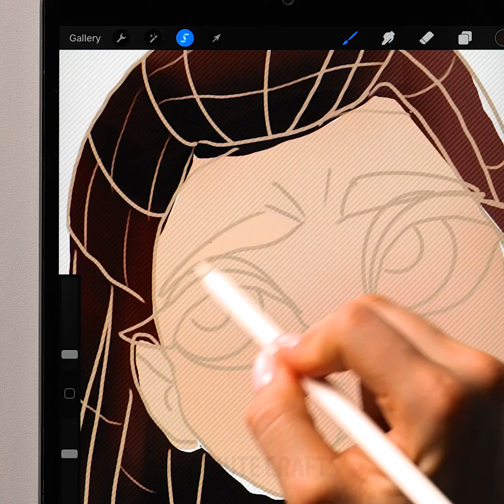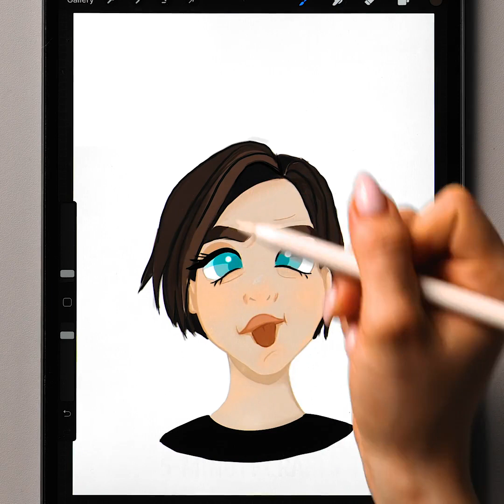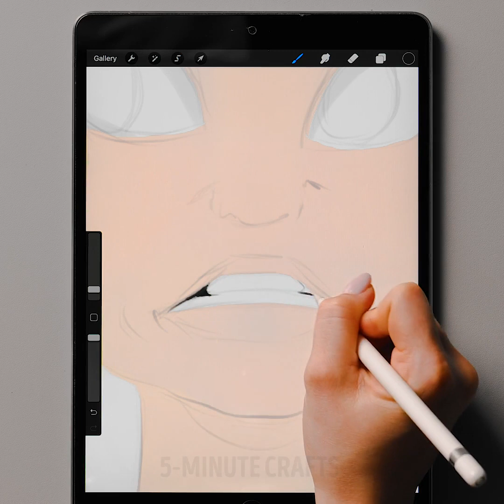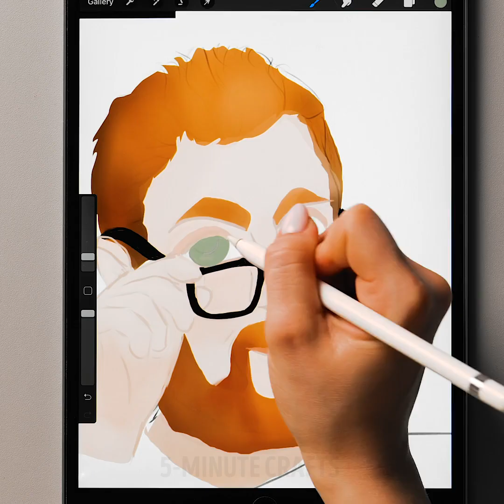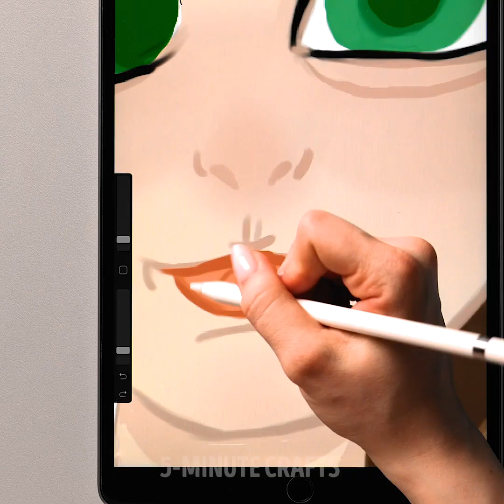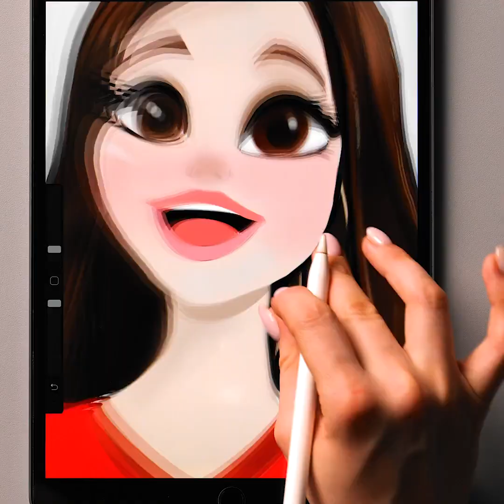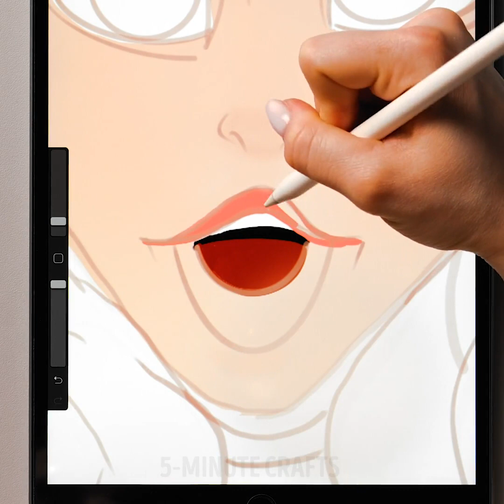How To Draw People In Cartoon Style || How To Draw Faces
TIMESTAMPS:
00:04 Drawing a portrait in cartoon style
06:29 How to draw emotions and expressions
10:25 Easy ways to draw faces